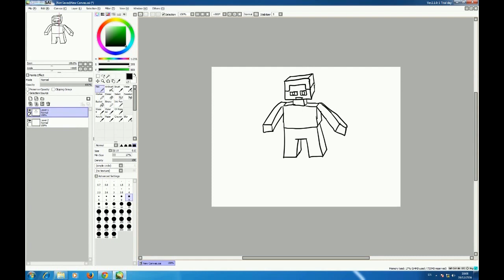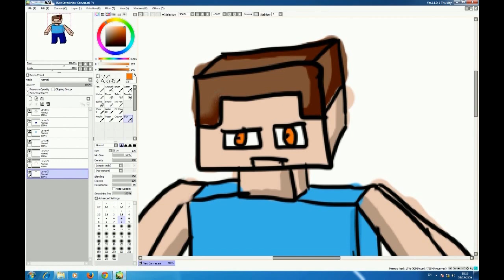PaintTool SAI - Minecraft งานอย่างกากโว้ย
เป็นการทดลองโปรแกรมครับงานก็ออกมาอย่างที่เห็น